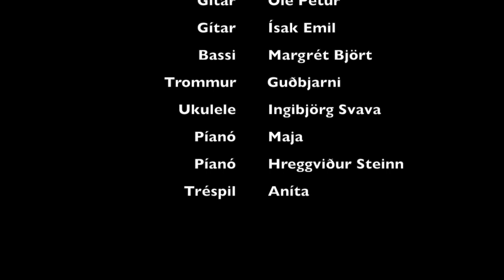Zombie; Rakel Helga - Brekkóband - Halldór Gunnar og Óskar Þormars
Upptaka frá tónleikum tónlistarvals Tónlistarskólans og grunnskólanna á Akranesi vorönn 2020.